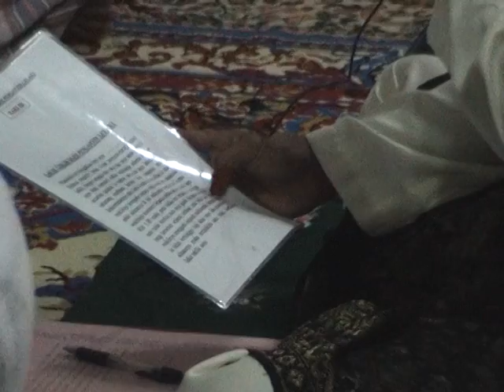Majlis Perkawinan Naza & Ya